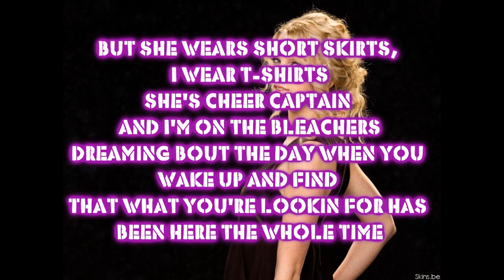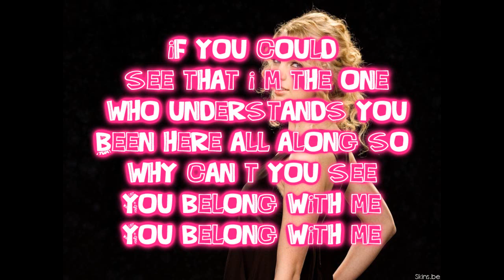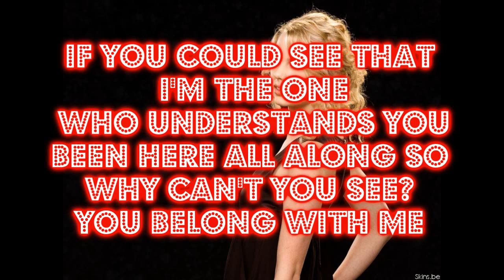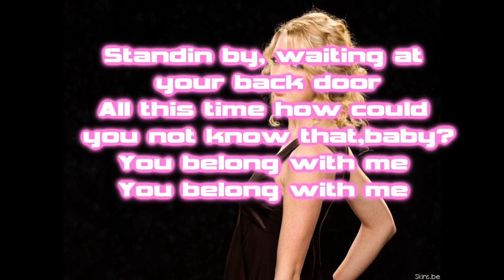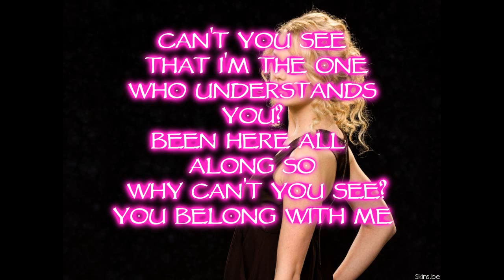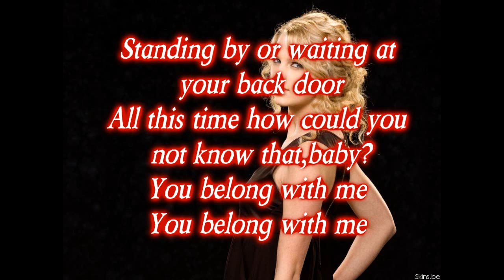Taylor Swift- You Belong With Me Lyrics